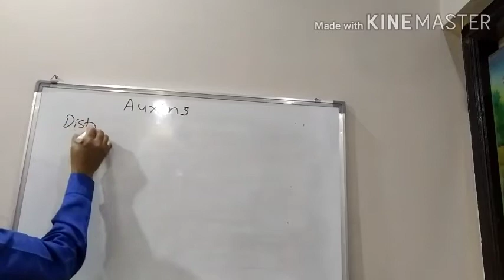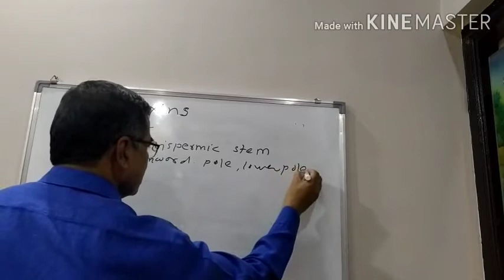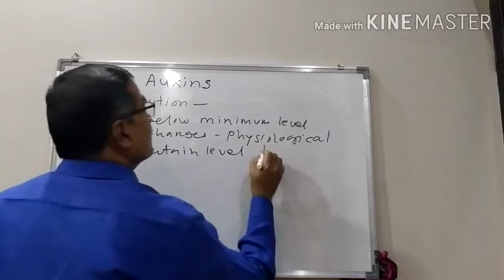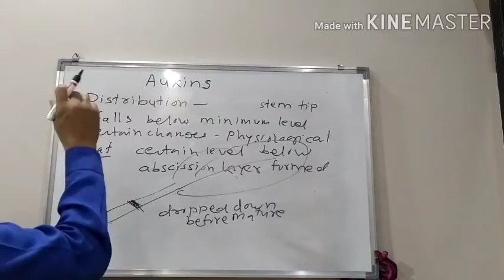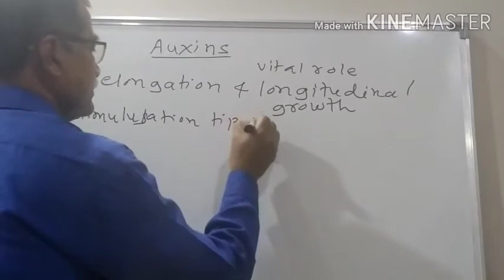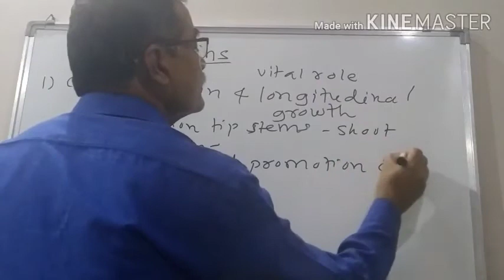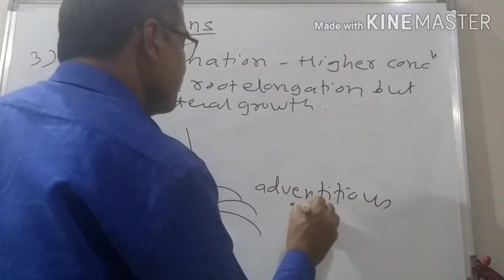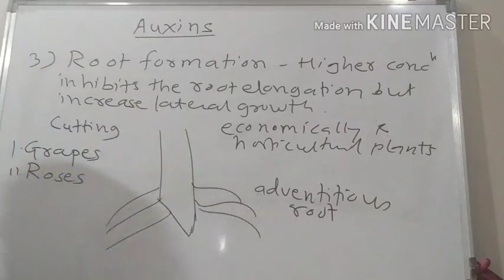September 4, 2020